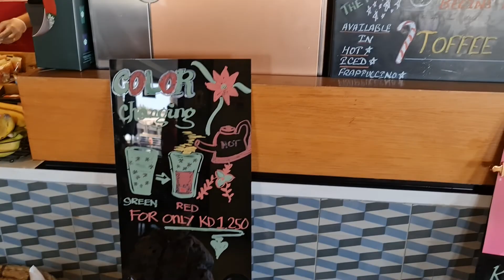Tiffany Day ( Marina Seaside Kuwait)